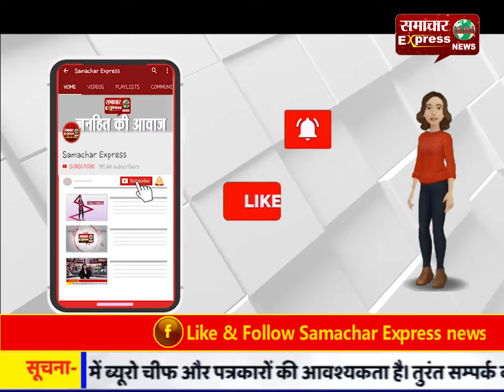देवास पुलिस ने पकड़ा नकली आर्मी मेजर